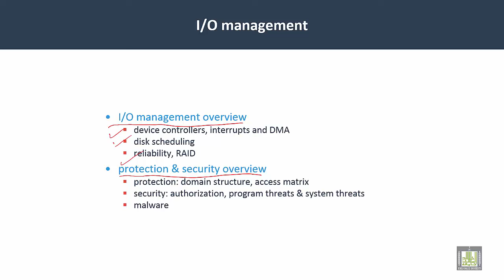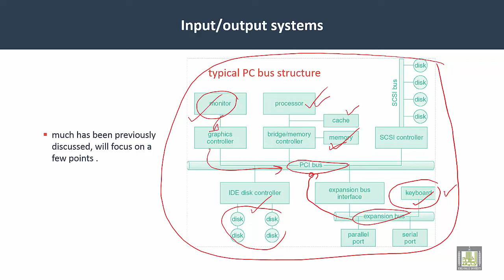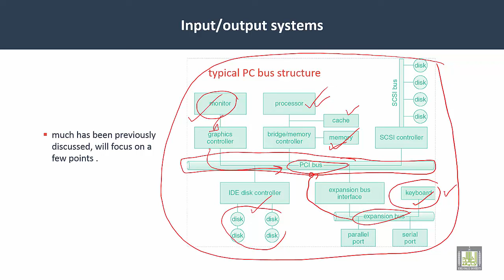Operating Systems | C7-L1 | Introduction to I/O management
Lecture 1 : Introduction to I/O management
Input/output systems